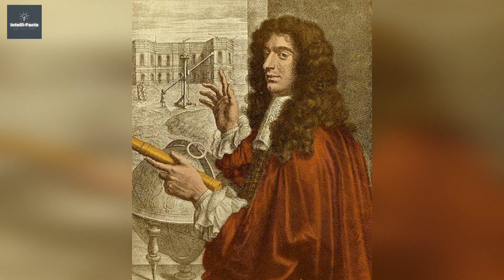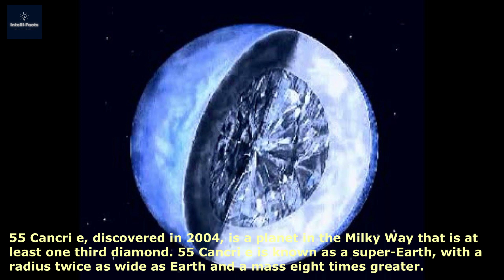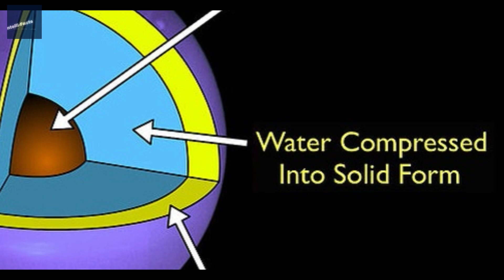6 Strangest Phenomena In The Universe | $26.9 nonillion Cost of the Planet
The universe is constantly surprising us, it's always decimating what we think we know about every aspect of the never ending abyss encircling us.
The universe will of course contain some of the strangest co-incidences and occurrences you've ever seen, from unicorn-shaped galaxies and Mercury's Mickey Mouse shaped craters to nebulae and shooting stars.

Here we're going to look at 6 of the strangest phenomena in the universe!

Welcome to Intellifacts,  this channel is all about  amazing and interesting facts of our life and all the random trending news around the globe.
This is just a beginning for us and we need all your support to grow this channel. thanks a lot and keep watching...INTELLIFACTS.